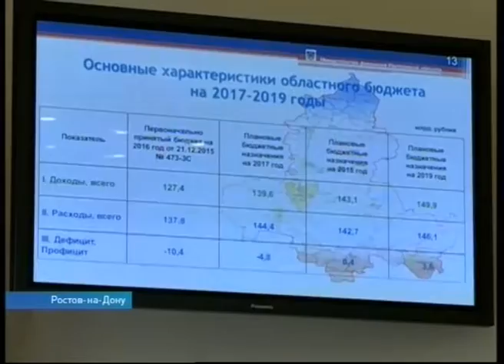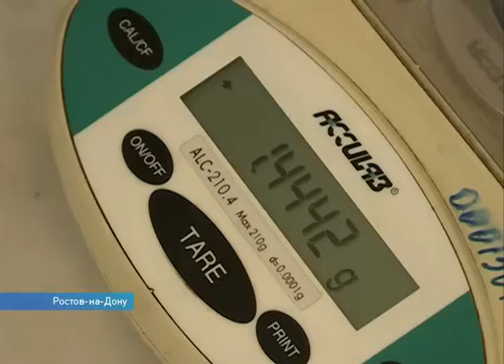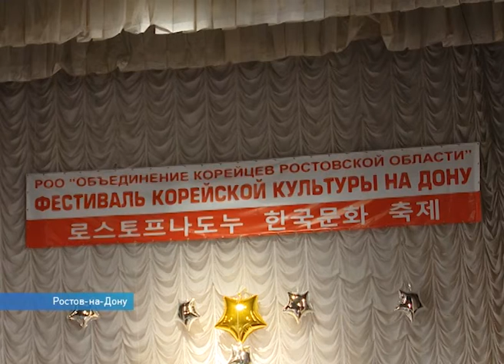Новости 15 00 от 6 декабря - телеканал ДОН24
Виктор Гончаров - новый заместитель губернатора
Перед НГ усилена охрана лесов
Знак качества получила вода Аквадона